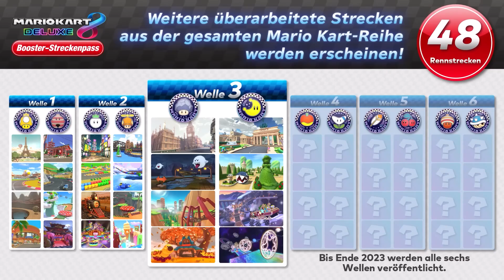[German Fan Dub] Mario Kart 8 Deluxe Booster Course Pass Wave 3 Trailer (Booster-Streckenpass)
This is a German fan dub of the recently dropped trailer for Wave 3 of the Mario Kart 8 Deluxe Booster Course Pass DLC, launching December 7th. I'm planning on doing this for other European languages as well.

Dies ist ein deutscher Fan-Dub des kürzlich veröffentlichten Trailers für Welle 3 des Mario Kart 8 Deluxe Booster-Streckenpass DLC, der am 7. Dezember erscheint. Ich plane, dies auch für andere europäische Sprachen zu tun.